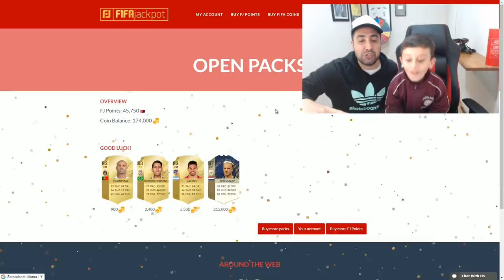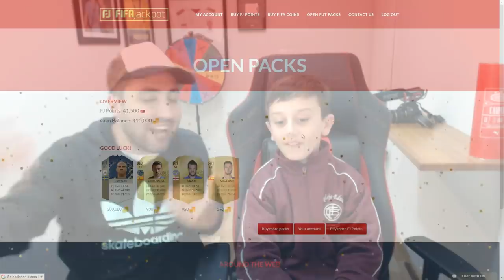MI FUT DRAFT RECORD CON 5 ICONOS!!! FIFA 18 WORLD CUP